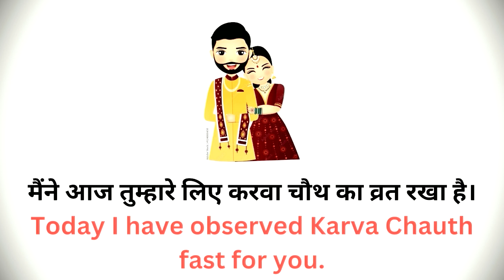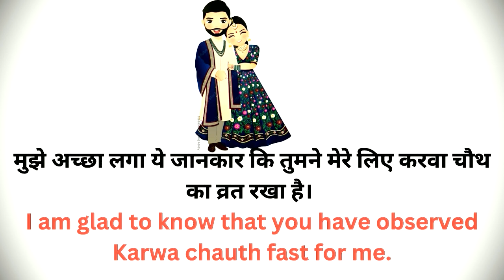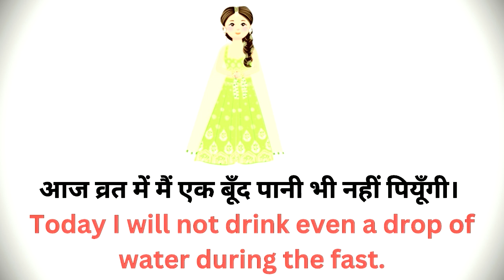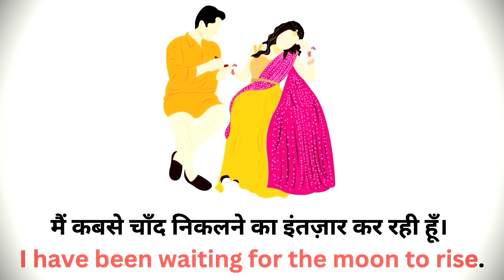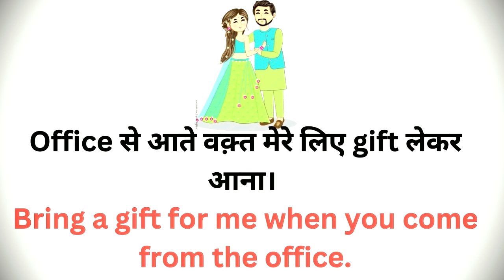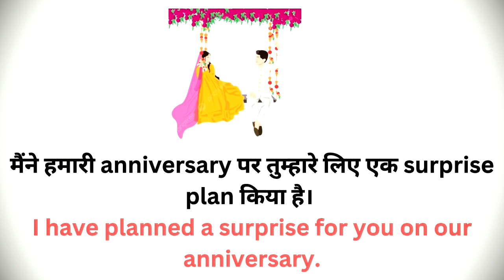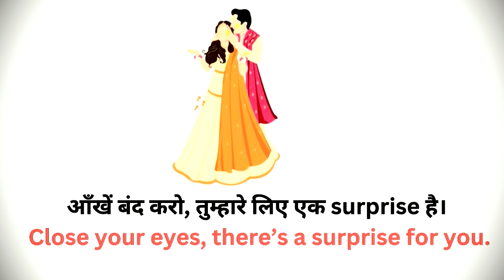Karwa Chauth Sentences In English With Pictures...